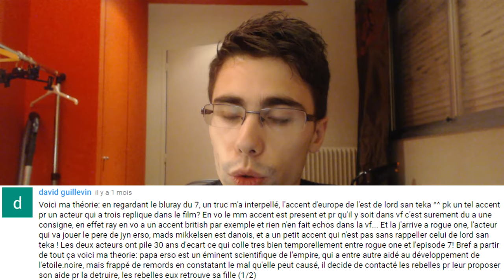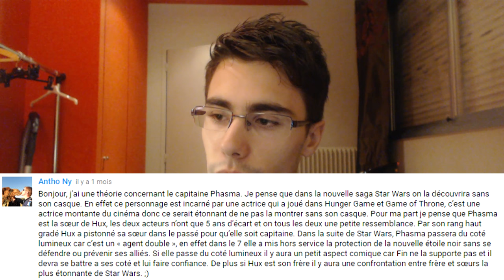[CINE] Star Wars - VOS THÉORIES #9 | Tekka, le père de Jyn ?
Skype : Kichnifou

Mais qu'est-ce qu'il vous arrive ?? D'où vous sort toute cette imagination ?!

Une nouvelle vidéo Vos Théories Star Wars, et toujours autant de fraîcheur dans vos idées.

La plus incroyable étant celles qui ne partent de rien, et qui t'expliques pratiquement tout... Et il y en a une comme cela dans cette vidéo !

Je vous souhaite un bon visionnage, en espérant que vous ne vous noierez pas dans le flot de bonnes idées déferlant dans cette vidéo ;]